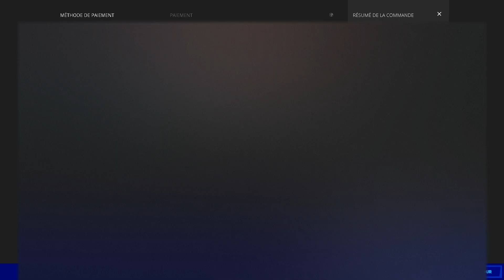[TUTO] COMMENT AVOIR TOUS LES ANCIENS STARTER PACK SUR FORTNITE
code créateur fortnite:MDR
mon pseudo:Badger1.0